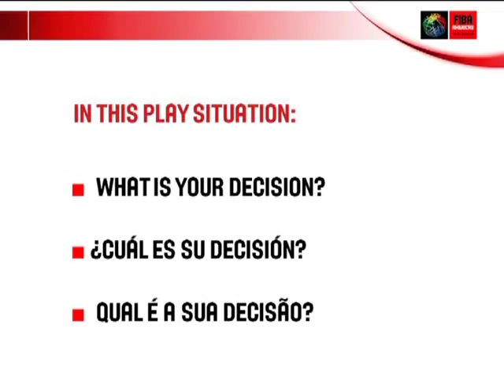Travelling Personal Foul or Unsportsmanlike FIBA Basketball Rules